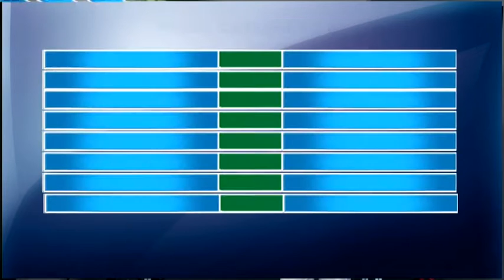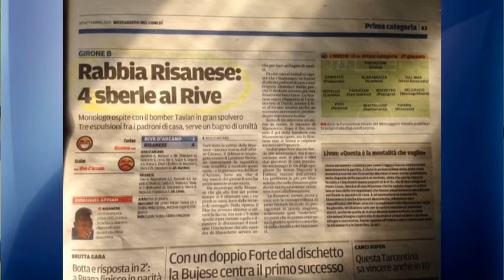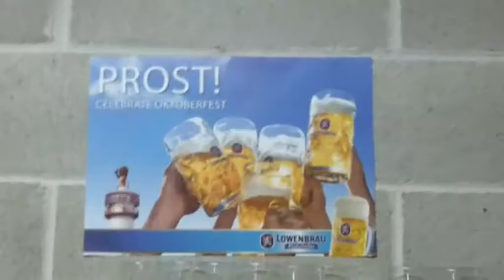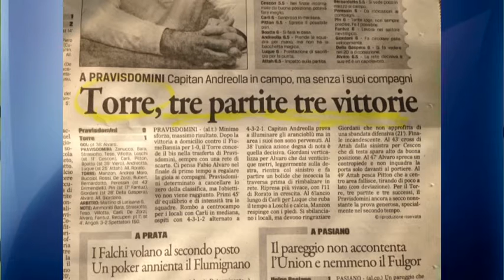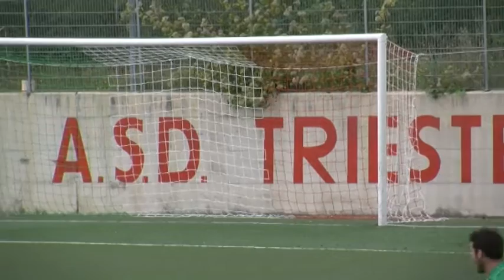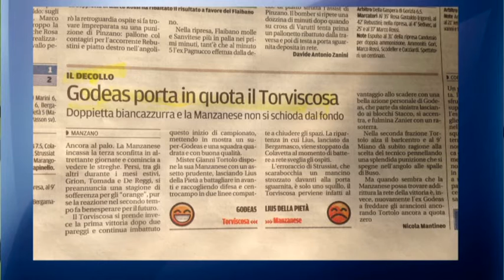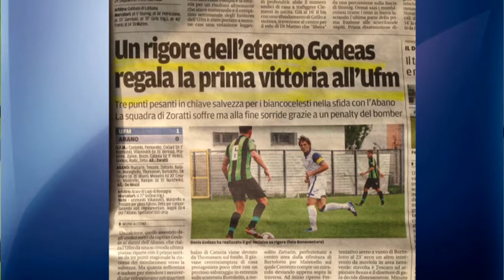LUNGOL 28 SETTEMBRE